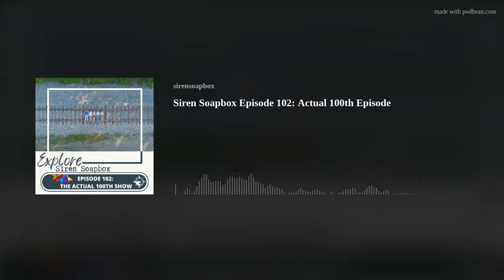Siren Soapbox Episode 102: Actual 100th Episode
This week the Sirens reflect on the making of 100 podcast episodes! This episode was recorded in two sessions because we had a lot to discuss both on air and off. Changes are coming and we hope you’re as excited as we are about the journey.
If you want to prepare for the next episode, check out the book A Time for Color: A Book About Joy by Thomas J. Peniston.

Post a video on TikTok, Facebook, or Instagram telling the world what brings you joy and please tag us! You can use SirenSoapbox on all the social medias.